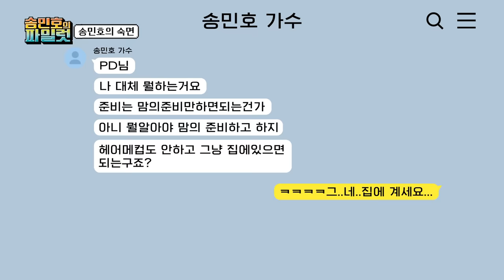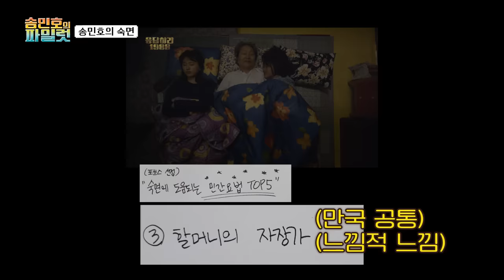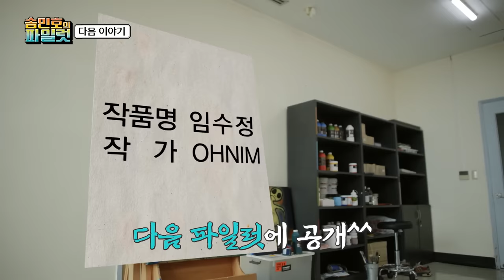[sub]😪ep.숙면 | 송민호 씨 부디 편안하게 잠드시길 바랍니다.(zZZ) | 🤷송민호의 파일럿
네 가지 아이템 중 여러분이 가장 보고 싶은 아이템이 정규 콘텐츠가 된다!
여러분의 심장을 빼앗을 단 하나의 콘텐츠를 찾는 송민호의 여정!
초소형 블록버스터 [송민호의 파일럿]

뭐가 정규편성될지 궁금하다면?